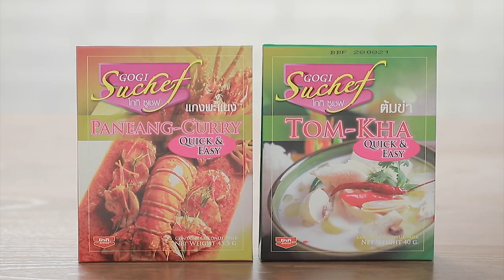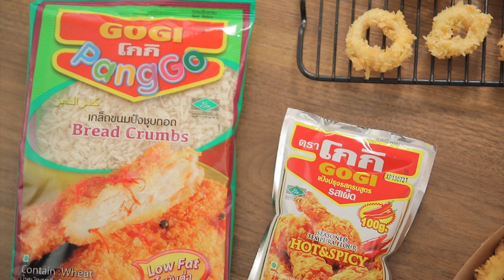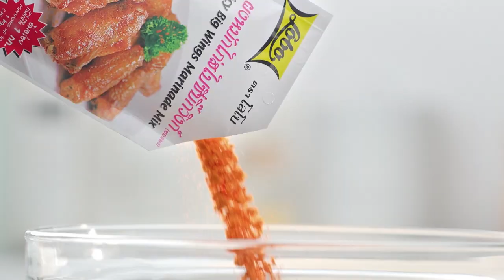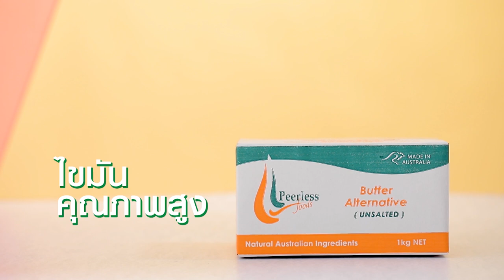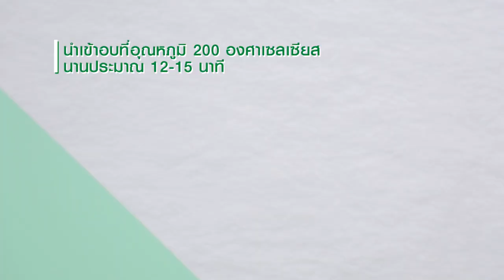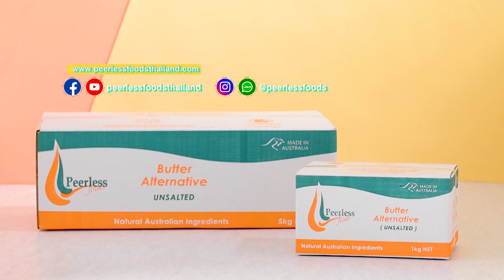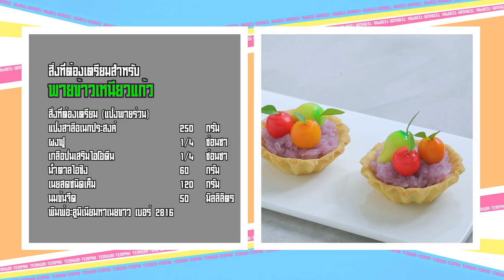เต็มปากเต็มคำ (รูปแบบใหม่) โจทย์วัตถุดิบ ข้าวเหนียว​ l EP.103 (FULL)